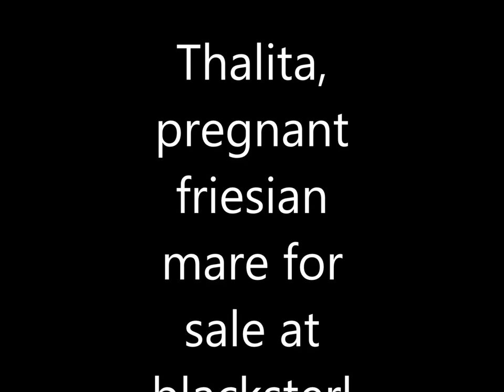Thalita: Imported FAIRYTALE Friesian Horses for sale at blacksterlingfriesians.com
Thalita, pregnant friesian mare for sale.
We have the HIGHEST quality imported friesian horses in North America, and specialize in matching the RIGHT horse with the RIGHT rider.